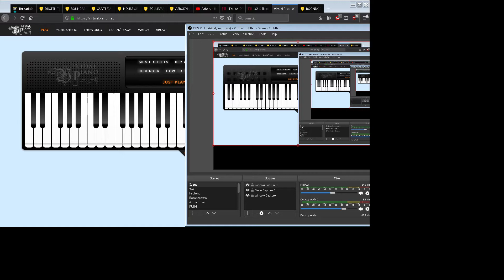what even is learning music?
never taken lessons? no problem, niether have I